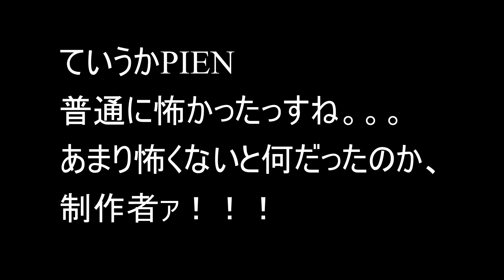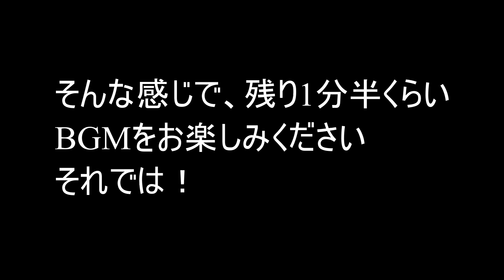【鋼の心】超余裕！ビビったら終了PIEN実況【PIEN】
俺には5万人の仲間がいるんだ、何も怖くねぇ。